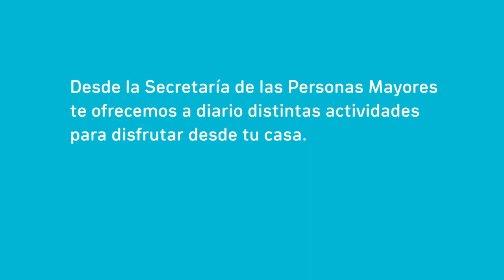Fernando Paleo / Activamente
En el marco de la emergencia sanitaria te invitamos a quedarte en casa, por vos, por todos y todas.
Por eso la Secretaría de las Personas Mayores te ofrece distintos talleres para que puedas disfrutarlos en casa.